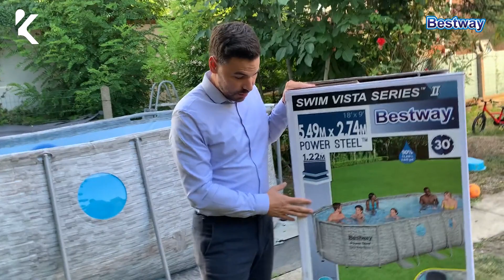Bestway | 56716_Piscine hors sol Power Steel™ SwimVista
Découvrez l'avis de nos consommateurs sur nos piscines hors sol Bestway.
Vous voulez en savoir plus sur notre produit ?